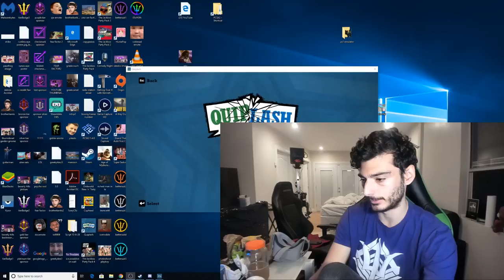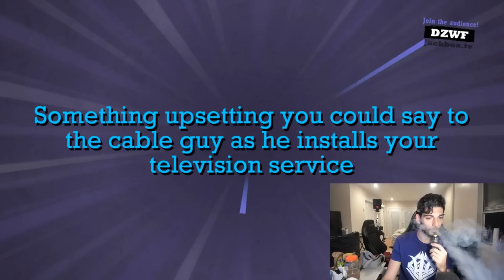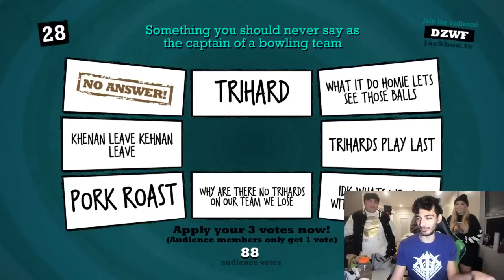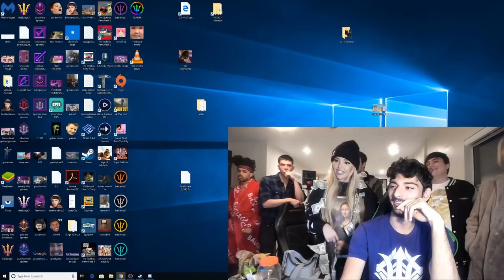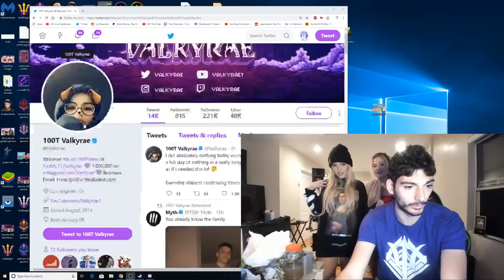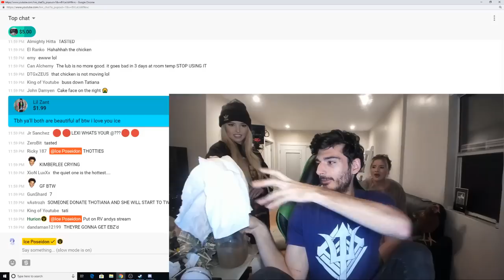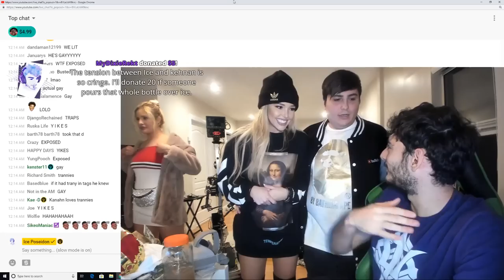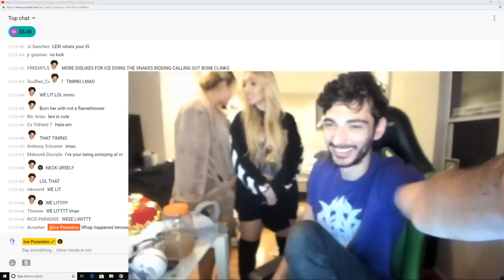gaming and drama kind of day | Paul's LIVE Daily Vlog [12/1/2019] [2/2 VOD]